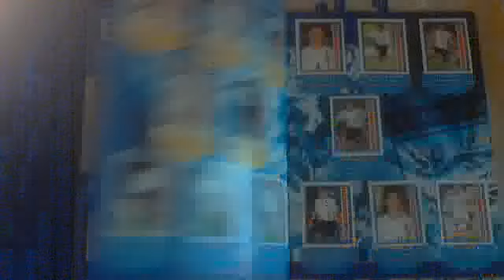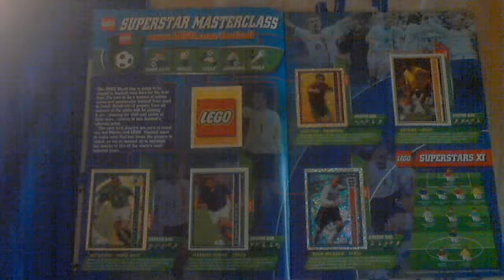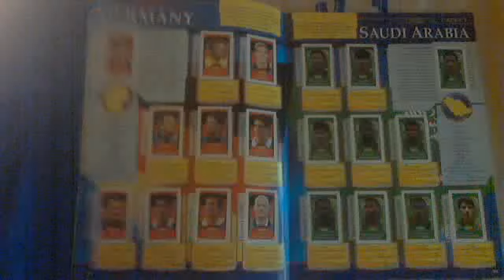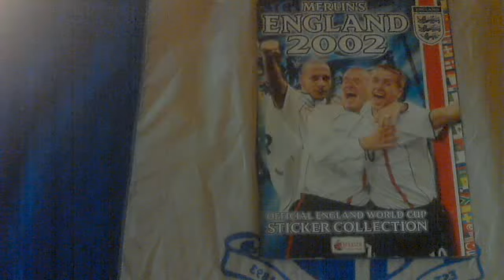MERLIN - ENGLAND 2002 OFFICIAL WORLD CUP STICKER ALBUM - 100%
Merlin's England 2002 World Cup Sticker Collection
Pages: 64
Stickers: 278
Sticker Dimensions: 54mm x 68mm & 61mm x 85mm
Sven kicks off Merlin's England 2002 Official World Cup Sticker Collection with his luke-warm introduction, stating England are “capable of making a positive impression on the finals”. Hardly a confident statement! None the less England went on to reach the quarter-finals, where we lost 2-1 to the eventual tournament winners Brazil.Sven gets an introduction, with stickers of the England badge and kits, then the following pages begin to introduce the England squad. David Platt then introduces the England Under 21’s team, with 12 half stickers. A few pages follow with text and football stickers detailing ‘The Road to Japan/Korea’, with qualifications results and final standings, and a special double-spread remembering the 5-1 victory over Germany. 15 pages then go into detail on each of the squad members, some getting a page to themselves, and others sharing a page. ‘The Lego Superstar Masterclass’ highlight 5 of the most talented players from around the globe and then the venues page shows the stadiums and maps before the album moves on to the groupsEach country is allocated their own page, with the players split into half-stickers. Also included on the country pages are a star player with a brief summary box, stats on the country and historic performances.